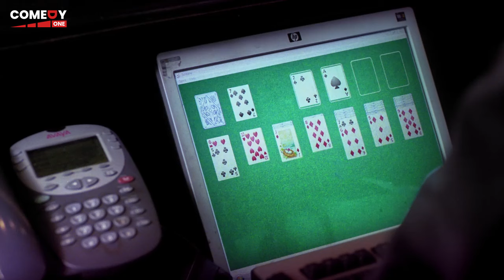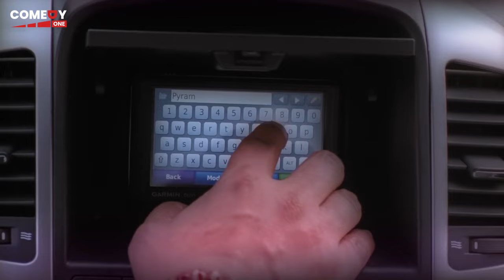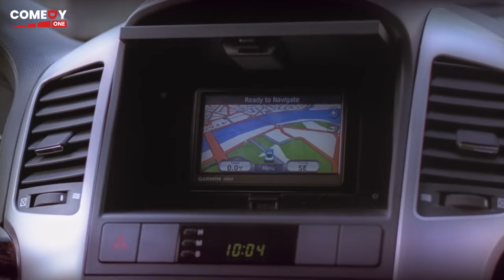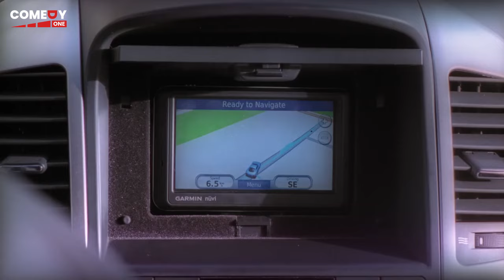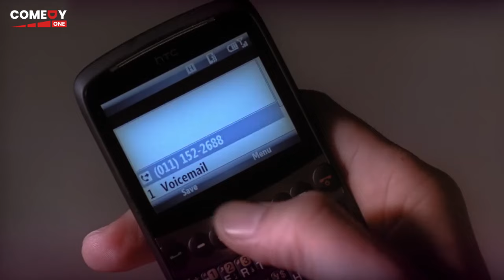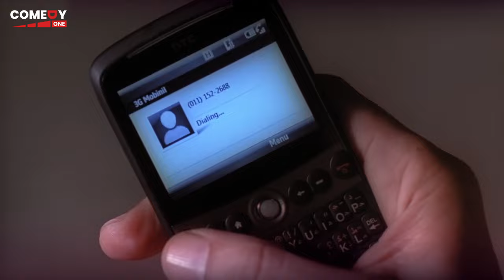انت فاكر دخول القسم زي خروجة انت لسه هتتفسح هنا 😂🤣 | هتموت ضحك من احمد حلمي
فيلم عسل أسود | بطولة أحمد حلمي
(مصري) شاب هاجر لأمريكا مع والديه وهو في العاشرة من عمره، وبعد 20 عامًا يعود رغبة في الاستقرار، ويواجه العديد من المفارقات الناتجة عن اختلاف الزمن والثقافات حيث يحمل جواز سفر أمريكي وهو ما يجعل الجميع...
ﺇﺧﺮاﺝ: خالد مرعي (مخرج)  إسلام خيري (مخرج مساعد)
ﺗﺄﻟﻴﻒ: خالد دياب (مؤلف)
طاقم العمل: أحمد حلمي  إدوارد  إنعام سالوسة  يوسف داوود  لطفي لبيب  جيهان أنور